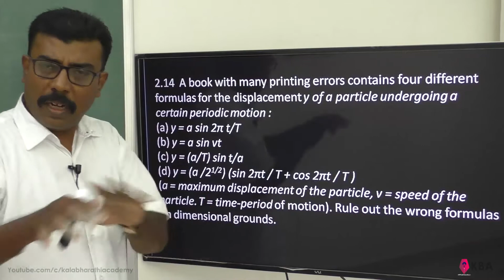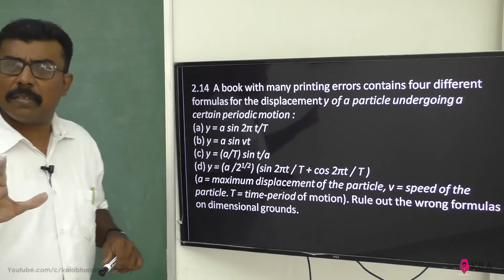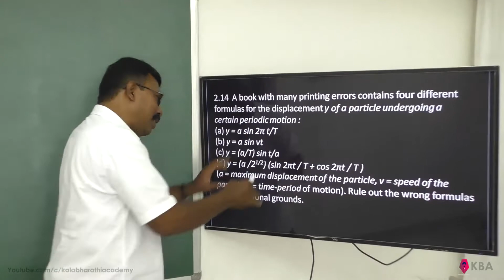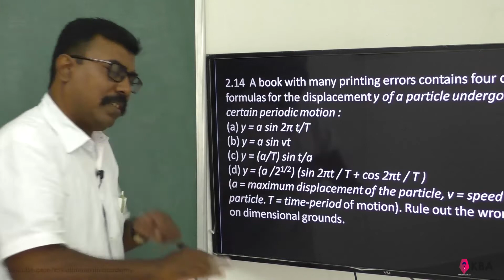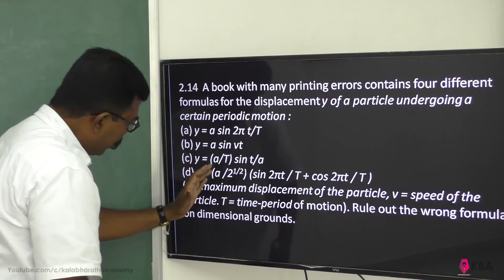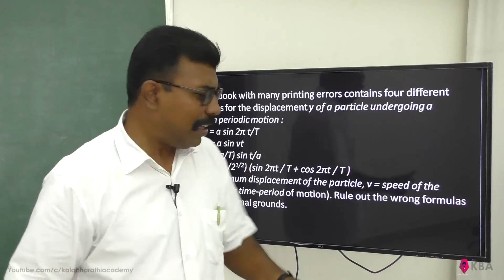Physics Class 11 NCERT Solutions Chapter 2 Ex 2.14 Units And Measurement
2.14  A book with many printing errors contains four different formulas for the displacement y of a particle undergoing a certain periodic motion :
(a) y = a sin 2π t/T
(b) y = a sin vt
(d) y = (a /21/2) (sin 2πt / T + cos 2πt / T )
(a = maximum displacement of the particle, v = speed of the particle. T = time-period of motion). Rule out the wrong formulas on dimensional grounds.